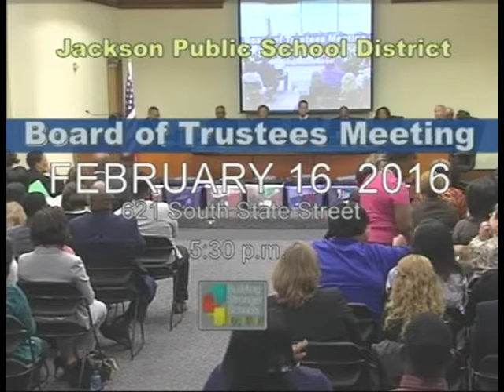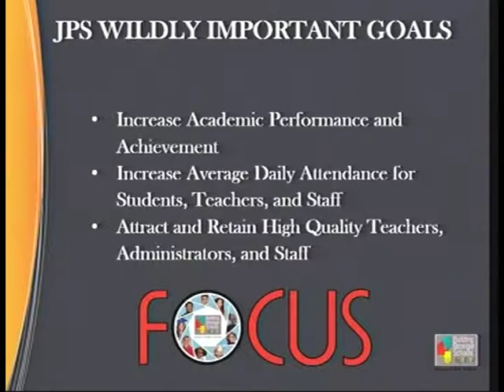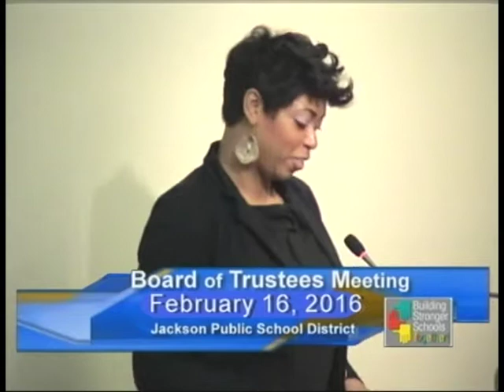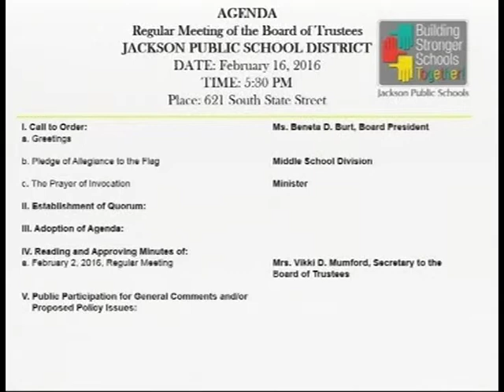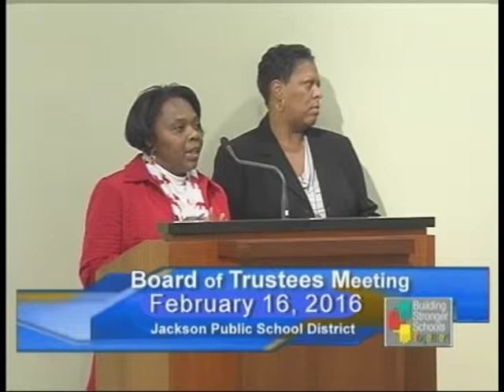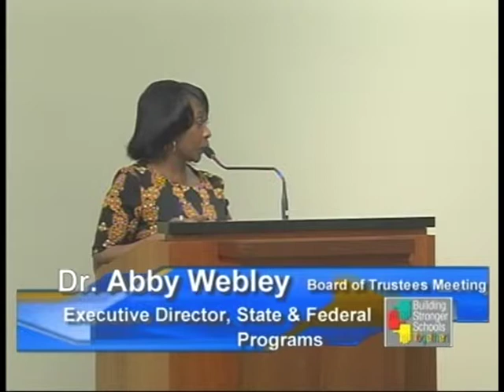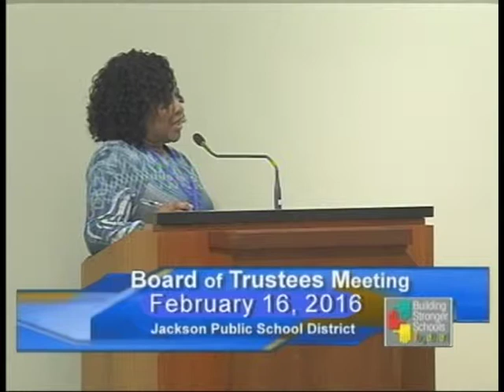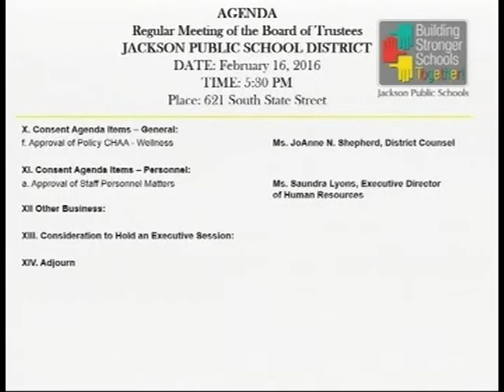Board of Trustees Meeting, 02/16/2016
School district governing board meeting.